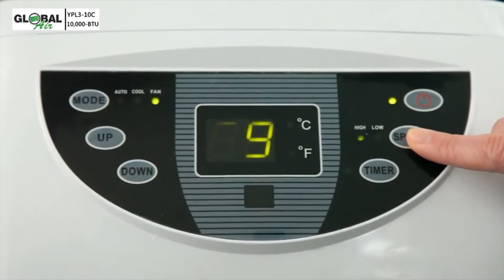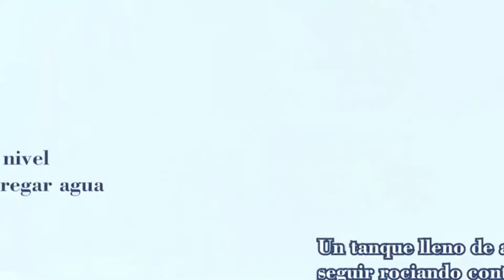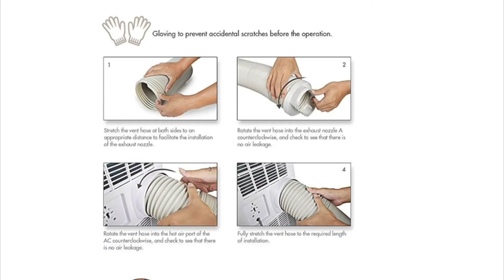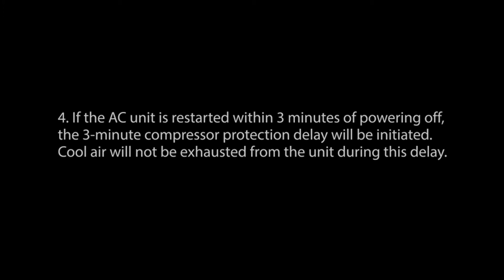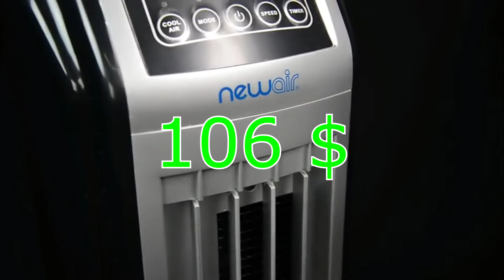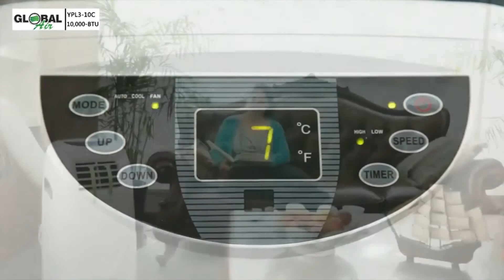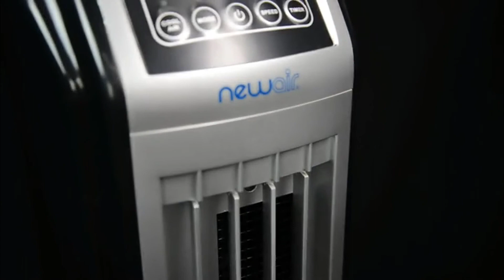💥Mejores AIRES ACONDICIONADOS portátiles (Verano 2021)//9-1 ENFRIADORES de aire portátiles PRECIOS 💸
✅✅✅Estás buscando los mejores aires acondicionados para refrescarte en este verano 2021, estás en el video indicado pues en este te voy a revisar las carácteristicas más importantes por su puesto los precios, de los enfriadores de aire portátiles. Sabemos que en esta estación el calor que hace en algunos países es insoportable, por eso es necesario darle un poco de frescura y bajar la temperatura con alguno de estos dispositivos que puedes comprar a través de los siguientes links:

▶1.- Renfox
💳Precios Internacional
💳Precios España

▶2.- Global Air:
💳Precios Internacional
💳Precios España (Aires acondicionados portátiles)

▶3.- TTmow
💳Precios Internacional
💳Precios España

▶4.- Nobebird
💳Precios Internacional
💳Precios España

▶5.-  Black+Decker 8000 btu
💳Precios Internacional
💳Precios España (Aires acondiicionados portátiles)

▶6.-  JHS a001
💳Precios Internacional

▶7.- New Air Af 310
💳Precios Internacional

▶8.- Kloudi
💳Precios Internacional

▶Otros aires acondicionados NO presentes en el video:
💳Precios Internacional
💳Precios España